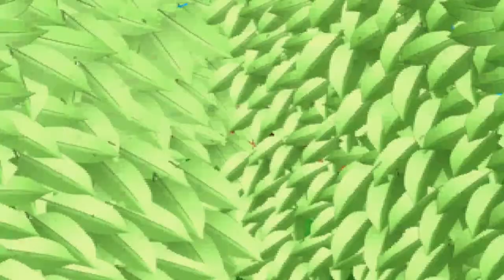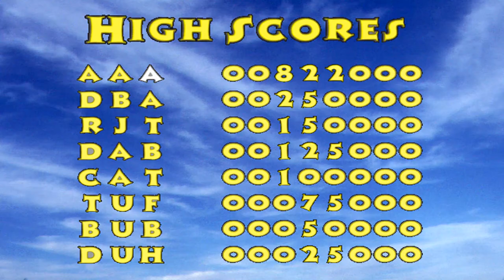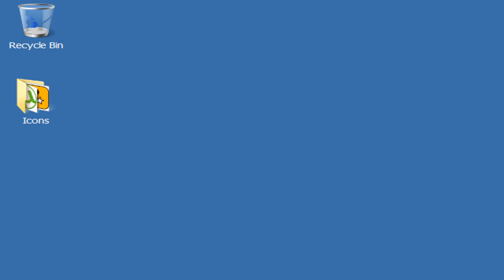08-09-2021. Old Demo Game, Filbert fledgling.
Old Demo game from a demo-disc, (Pc för alla, pc for all).

So your an egg that fell out of your nest, and need to find your way home, that is basically it. :D

Sorry for the glitchy recording, had to record using camtasia, (these older games and or demos sometimes gives me a lot of trouble).